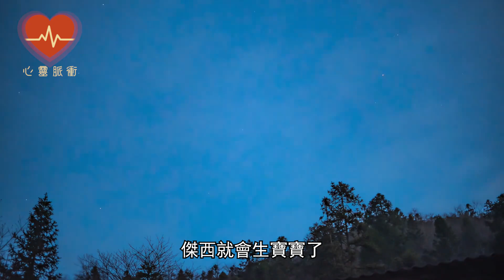懷孕流浪狗不肯生產，醫生檢查後冷汗直流：懷的不是狗.......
此作品为原创，未经许可禁止转载。对于侵犯版权行为，将保留一切追诉权利。

導盲犬帶主人出門一路狂吼變惡犬，家人打開狗狗背上監控，畫面內容震驚全網.